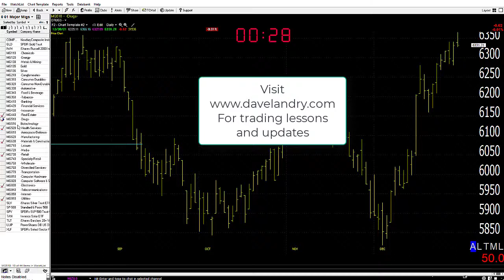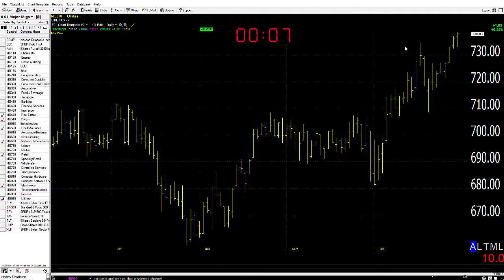12/31/21 Dave Landry's Market In A Minute-Start Looking To Get Long With A Few Caveats